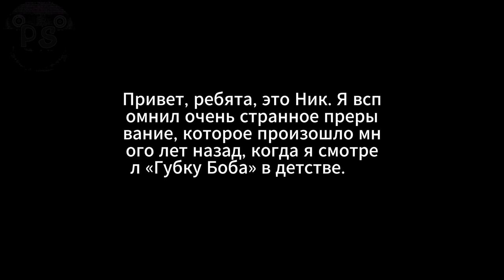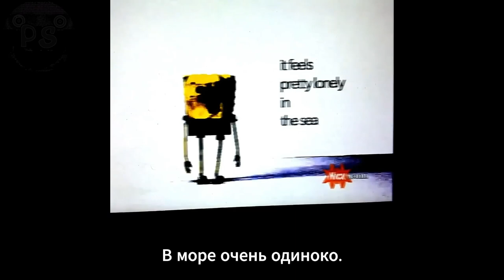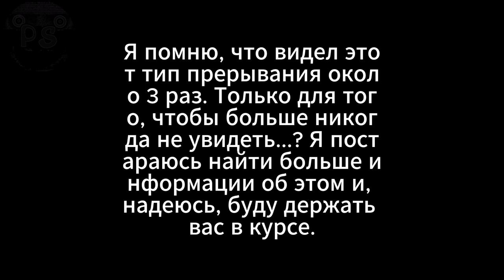Странный захват Губки Боба? / На Русском / vibingleaf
❗ATTENTION :
Просто рофл видос не воспринимайте все всерьез